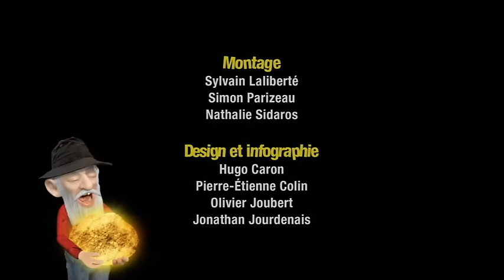Le camp scout - Têtes à claques - Saison 1 - Épisode 2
À leur camp scout, Gabriel, Samuel et leurs amis partent en forêt à la recherche d'une mine perdue dans le but d'y trouver la plus grosse pépite d'or du monde.

The Têtes à claques are now in English as Knuckleheads!